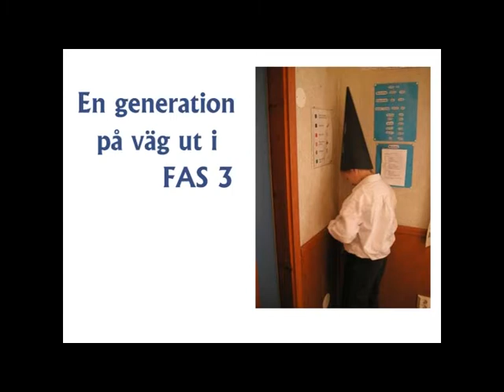Åtgärdsprogrammet - Baylan Bossanova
Då Åtgärdsprogrammet vill bidra med saklig information gällande alla politiska läger breddar vi vår repertoir med en blekröd bossanova. Den senaste flugan borgerlig boogie tycks nämligen börja förlora sin dragningskraft bland trendkänslig ungdom.